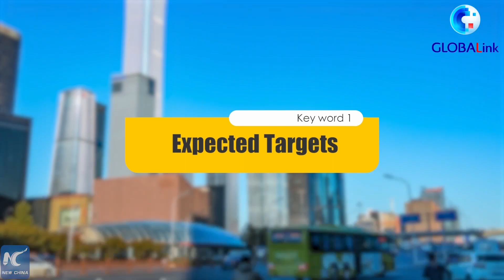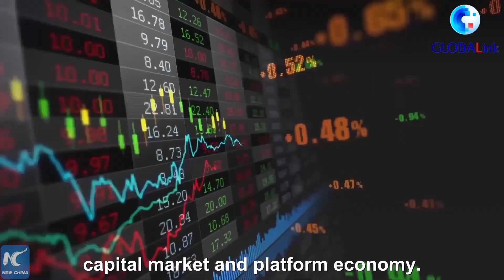GLOBALink | Takeaways of a key meeting to stabilize Chinese economy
Chinese leadership held a meeting on April 29 to analyze the current economic situation and economic work. Here are some key takeaways.